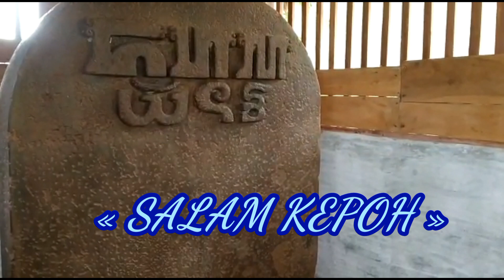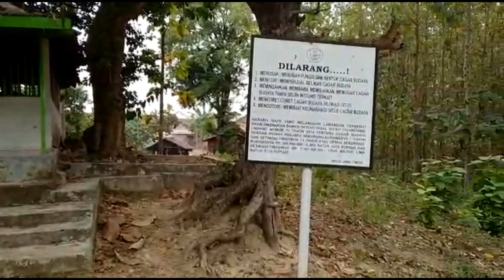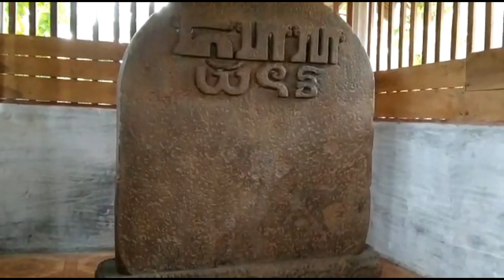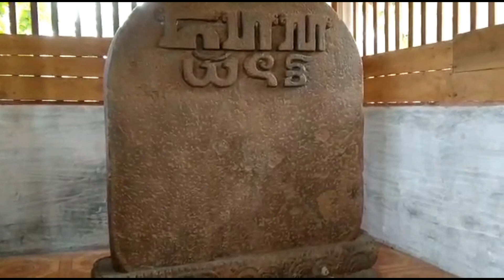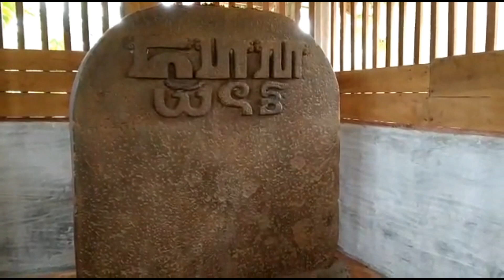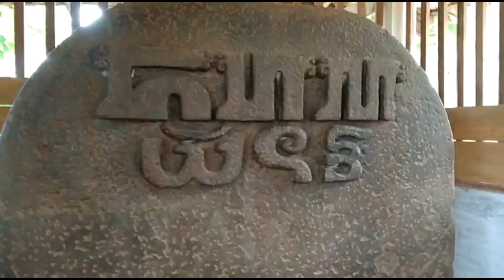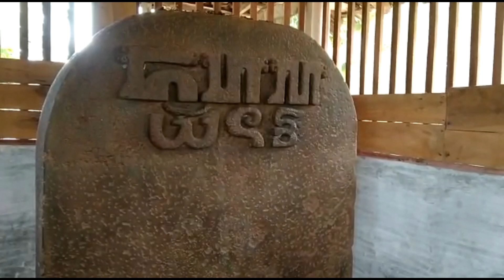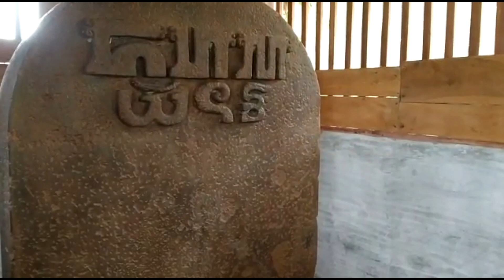VIRAL !! PENEMUAN PRASASTI RAJA AIRLANGGA YANG HILANG DICUR1 - ERA SEBELUM KERAJAAN MAJAPAHIT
Penelusuran jejak jejak bukti bahwa Lamongan adalah pusat kerajaan Raja Airlangga.
Prasasti yang menjadi kunci saksi telah lenyap diambil oleh tangan tangan yang tidak bertanggung jawab.

Salam Kepoh